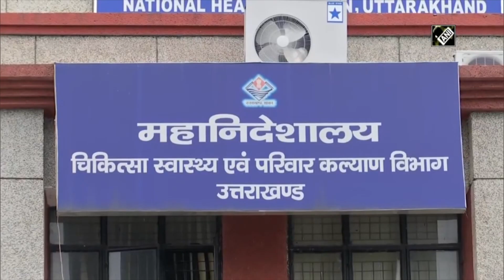उत्तराखंड सरकार का दिसंबर 2021 तक 100 प्रतिशत आबादी का टीकाकरण करने का लक्ष्य | Catch Hindi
कैच हिंदी लोगों के बीच संवाद स्थापित करने का एक मंच है . यहां हम आपको लेख, वीडियो और विश्लेषण के माध्यम से देश-दुनिया की हर बड़ी और ज़रूरी ख़बर से रूबरु करवातें हैं ताकि इस भागदौड़ भरी जिंदगी में आपतक फेक न्यूज की जगह सटीक और भरोसेमंद खबर पहुंच सके.